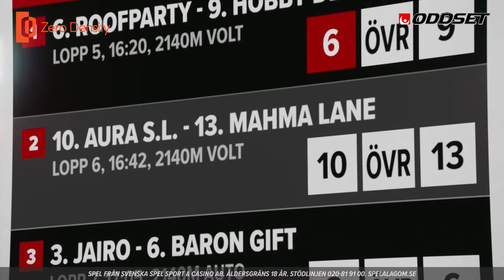Studio Oddset Virtual Studio powered by Reality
Svenska Spel produces the show « Studio ODDSET » in NEP Sweden virtual studio facilities powered by 'Reality'.